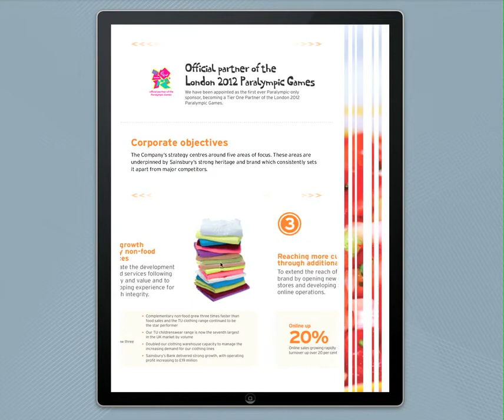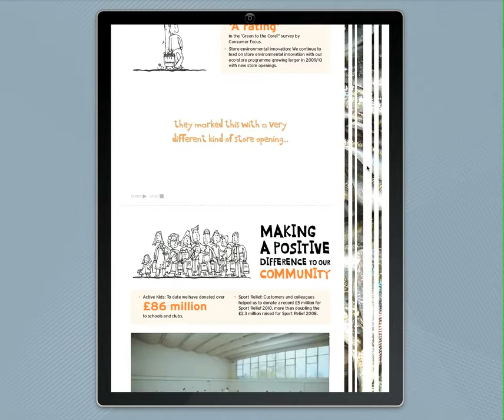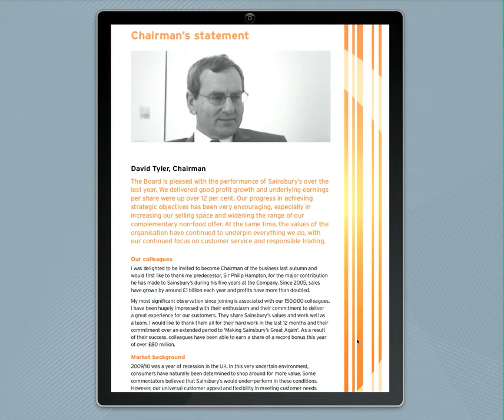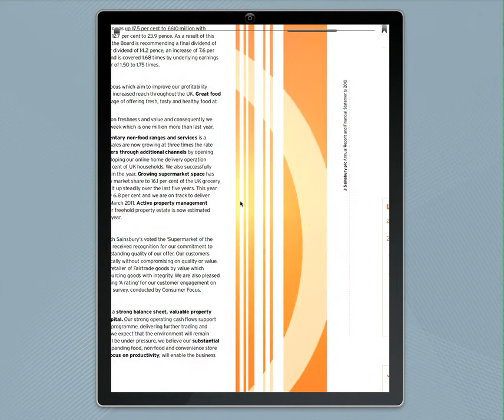Pilot Digital: Financial reports creatively shown on an ipad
We felt that the ipad would be a great platform for presenting annual reports. We came up with this concept to show the possibilities.